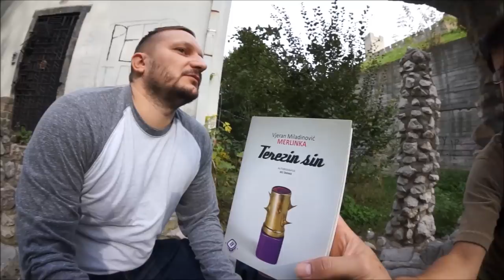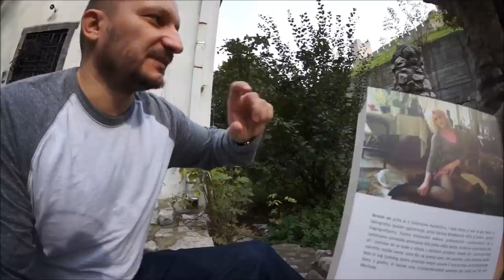Radovan Nastić Bensedin o Vjeranu Miladinoviću Merlinki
Bensedin govori o Vjeranu Miladinoviću Merlinki, njenim drugaricama, patriotizmu, Canetu, njegovom sinu, Bogu, Željku Malnaru i još ponečemu. Obraćanje Ruži sveprisutno.